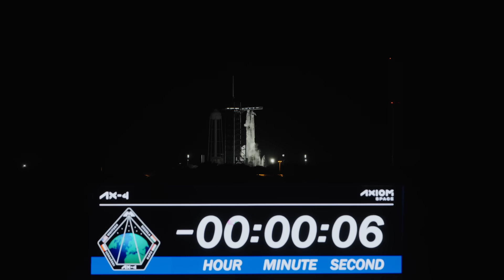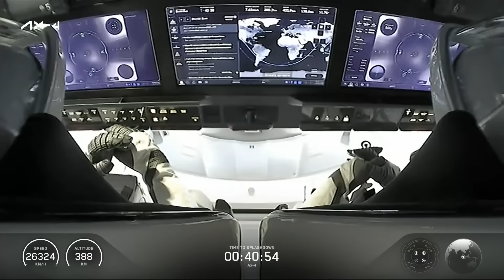Ax-4 Mission Recap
📆 20 Mission days
🌎 320 Orbits around Earth
🧪 Over 60 research events
📸 23 Outreach events
Relive the success of the Ax4 mission.

Axiom Space is building the world’s first commercial space station – Axiom Station. Serving as a cornerstone for sustained human presence in space, this next-generation orbital platform fosters groundbreaking innovation and research in microgravity, and cultivates the vibrant, global space economy of tomorrow. Today, driven by the vision of leading humanity's journey off planet, Axiom Space is the principal provider of commercial human spaceflight services to the International Space Station and developer of advanced spacesuits for the Moon and low-Earth orbit. Axiom Space is building era-defining space infrastructure that will empower our civilization to transcend Earth for the benefit of every human, everywhere.